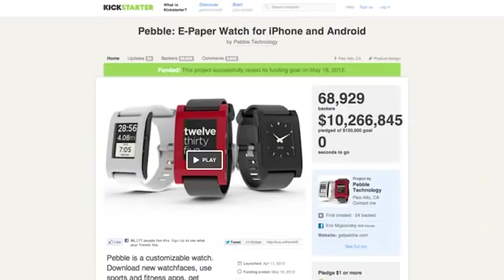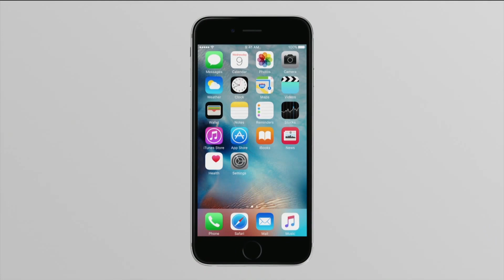Kickstarter darling Pebble fades away as it folds into FitBit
It’s the end of the road for a company which made history in 2012 as the most successful Kickstarter campaign to date. Smartwatch maker, Pebble, which raked in over $10 million for its first smartwatch, then another $20 million just last year for the Pebble Time, is no longer.

The company is getting scooped up by Fitbit, though we don’t yet know for how much. We do know, however, that Pebble has a significant amount of debt, which could explain why the company is shutting its doors.

Pebble CEO Eric Migicovsky published a blog confirming the shutdown, saying that he’s proud many members of Team Pebble would be joining the Fitbit family to continue their work on wearable software platforms.

Pebble watch support and warrantees are being withdrawn, and if you own a Pebble, it’s up to Fitbit whether they keep it updated. Also, anyone who backed a Pebble 2 and hasn’t already shipped their watch shouldn’t expect it to arrive, but refunds will be issued, Migicovsky said. Another one bites the dust in 2016. Man, it’s been a rough year.